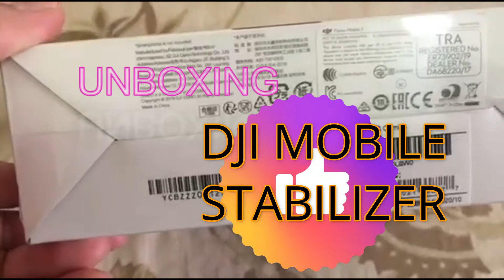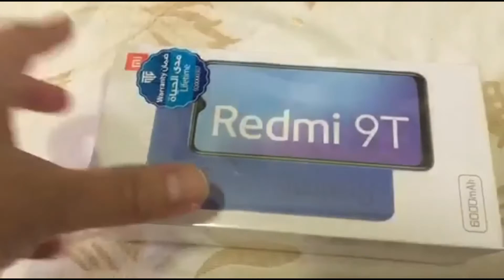DJI OSMO MOBILE 3 COMBO UNBOXING